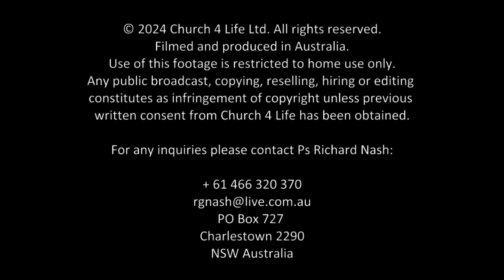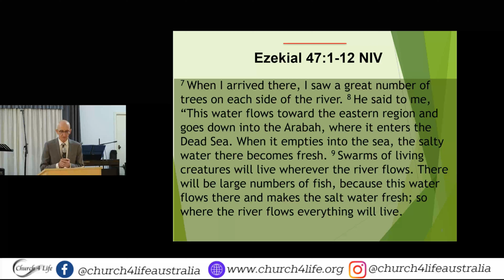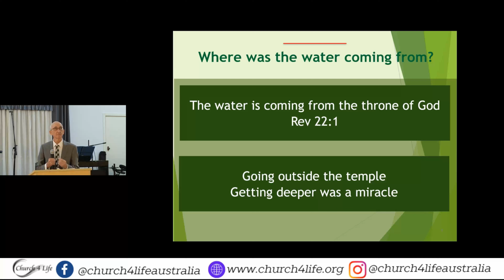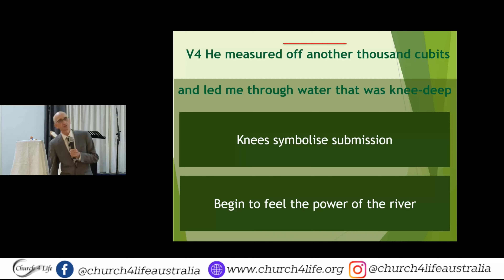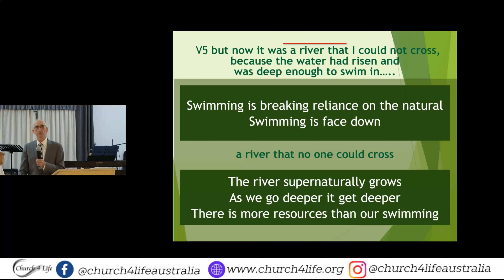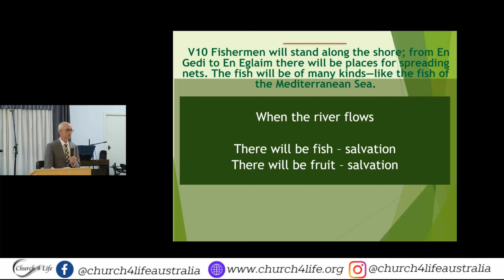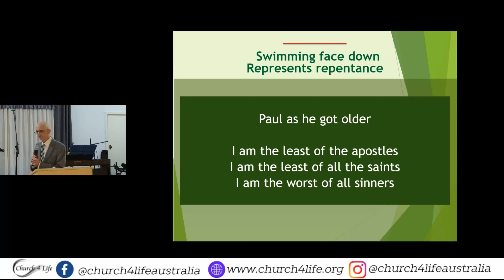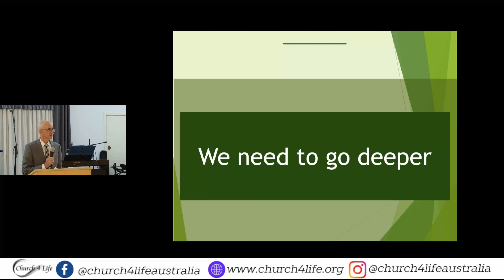Going Deeper Into Our Faith_Sermon Only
Guest preacher Bruce Thomson shares with us challenging and encouraging us to go deeper into our faith in Jesus. He describes what happens as we go deeper in the river of life God has made for us.